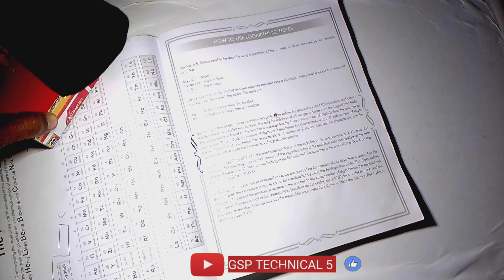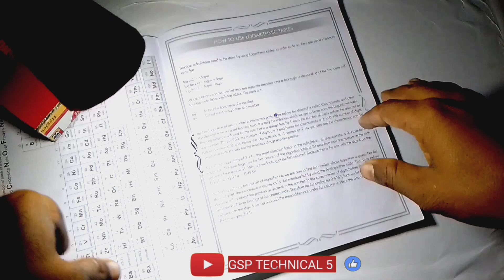how to make a table light /school project /room light kaise banaen/color full LED light kaise banaen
battery se chalne wali LED light
kaise banaen LED
to make a LED light to market
board se LED light kaise banaen
kar board se LED light kaise
how to make a colourful light